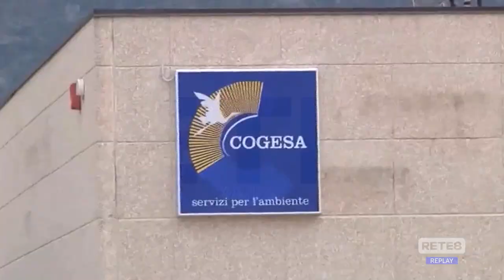Rifiuti - Non cessa lo scontro L’Aquila-Sulmona